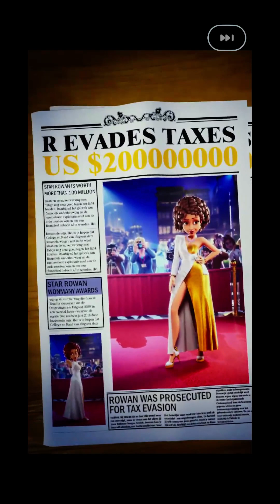Seaside Escape_The First Game with Puzzle_Dadddy